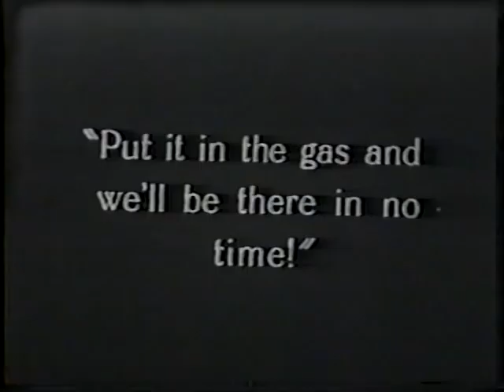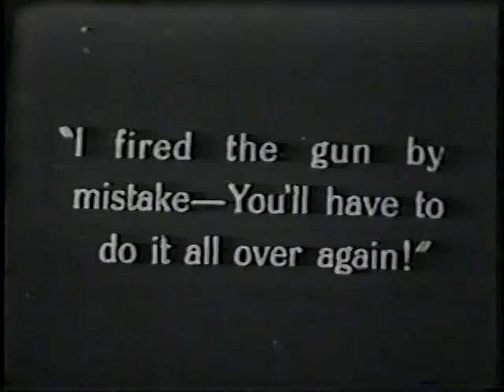Jack Moelmann - Omaha TV News - with Silent Film Clip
3/13 Kimball Theatre Pipe Organ at Bob Markworth's prior home, in Omaha, Nebraska. Live TV news broadcast with an actual silent film clip "Lizzies of the Field" with the organ accompaniment.